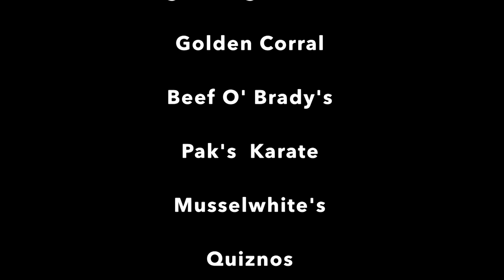Children's Reading Center Terrific Kids 2-5-15